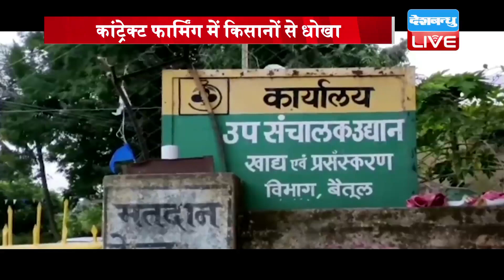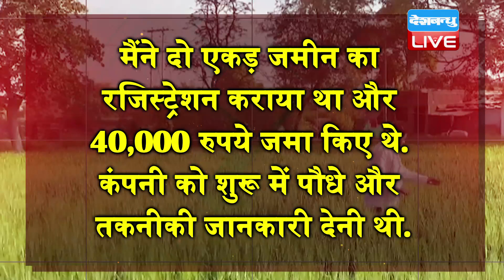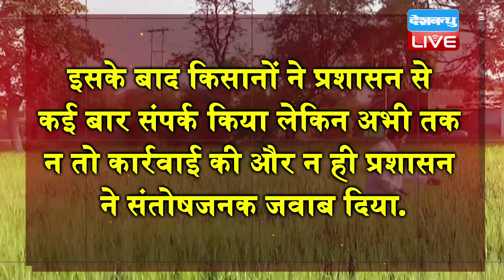Contract farming में किसानों से धोखा | कृषि कानून का डर आया सामने